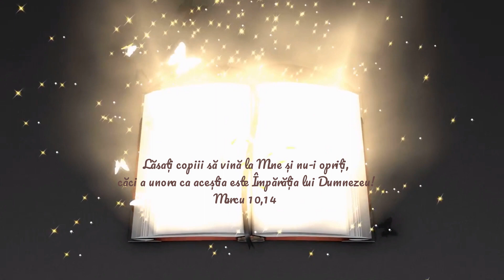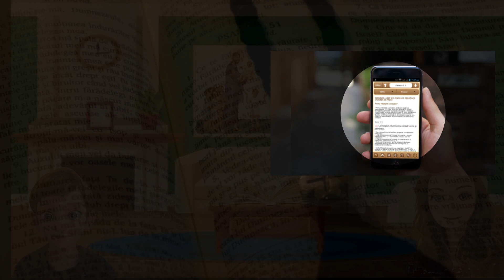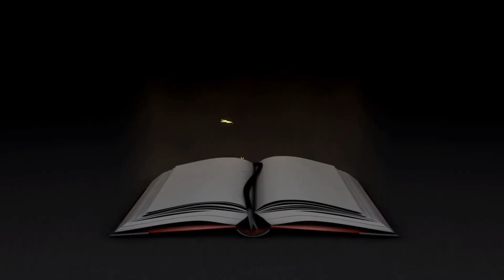POVESTEA LUI DUMNEZEU - Ep. 1 | Micul pelerin - Sfânta Scriptură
Bun găsit, pelerini mici și mari! Acesta este un video despre Sfânta Scriptură, care face parte din seria „Povestea lui Dumnezeu” . Este dedicat, în mod special, copiilor, alături de care se poate bucura întreaga familie. Aici vei afla multe lucruri interesante, așa că te invit să te înscrii pe pagina noastră,  pentru a afla noutățile !